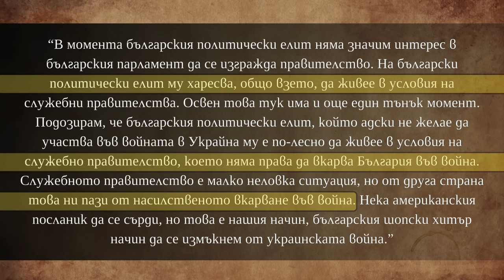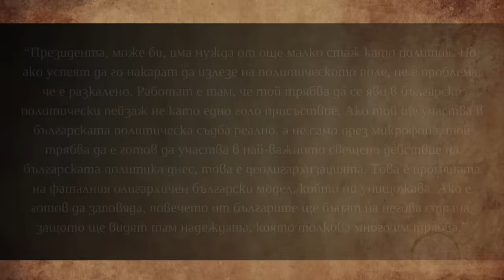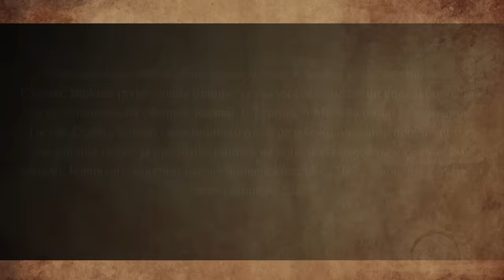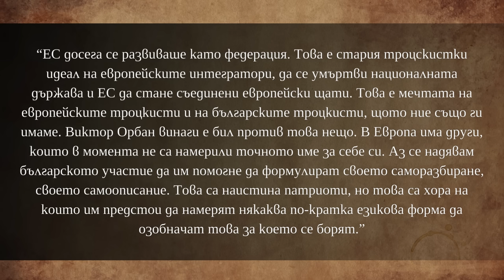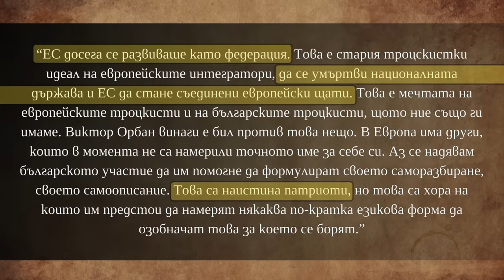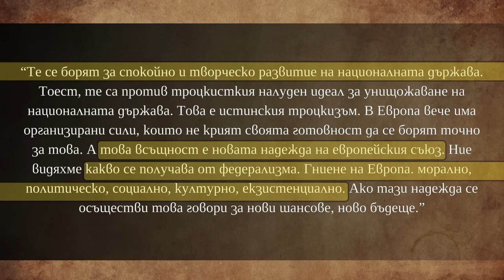Много хора биха подкрепили Румен Радев! [доц. Валентин Вацев]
Президентът Румен Радев има шанс пред себе си да приеме ролята на поредния човек, който би разбил матрицата. Дали би я приел? Дали ще има тези възможност и желание да направи подобно нещо? На този етап бихме могли да говорим само на теория. Едно обаче е ясно, създаването на партия от Румен Радев и участието ѝ на парламентарни избори ще разстресе сериозно, така или иначе нестабилния към момента протестен вот. От друга страна българския политически елит се чувства удобно в условията на служебен кабинет, тъй като няма нужда да се поема сериозна отговорност за каквото и да било. Хем участва във властта, хем не е напълно отговорен за нея. Както е казал българския народ "И вълка сит и агнето цяло.". В това видео Ви представям част от един анализ на уважавания доц. Валентин Вацев по въпросните теми, придружен с коментар от моя страна. Приятно гледане!

За да подкрепите канала:
🔔 Абонирайте се
👍 Харесайте видеото
✍ Коментирайте